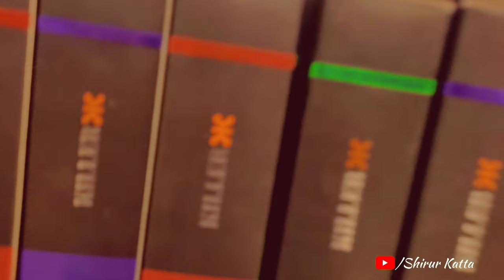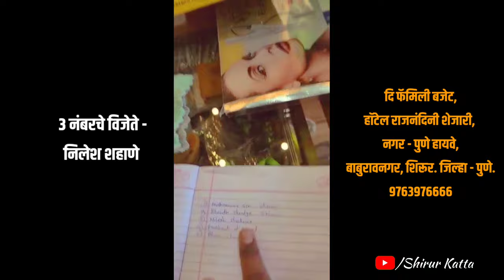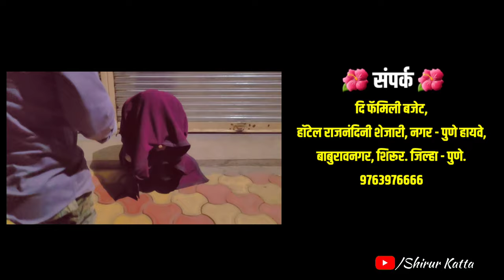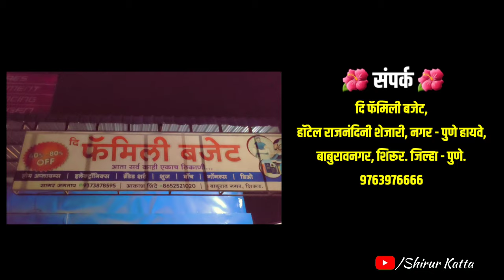शिरुरमध्ये धमाका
The Family Budget |दि फॅमिली बजेट
i love shirur
we love shirur
familt budget
home goods
शिरुर शहरातील होलसेल मार्केट
शिरुर मधील होलसेल दुकान
Family Budget

Shop Name:-*THE FAMILY BUGHET*

*Add*:- BABURAO NAGAR NEAR RAJNANDINI HOTEL NAGAR PUNE HIGHWAY SHIRUR
TAL-SHIRUR
DIST-PUNE
PINCODE:-412210

Kalpesh salve for retail :-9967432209

*Wholesale and retail store*

vlogs in shirur
blogs in shirur
shirur katta
shirurkar
vlog in shoper
blog in market
family Budget in shirur
शिरुर
निलेश काळे
nilesh kale
holsale market in shirur
amhi shirurkar
treasure in shirur
famous in shirur
Mall in Pune
famous shirur
famous mall in shirur
best mall in Pune
shops in shirur
shopping centre in Pune
shopping centre in shirur
vlog blog vloggers bloggers